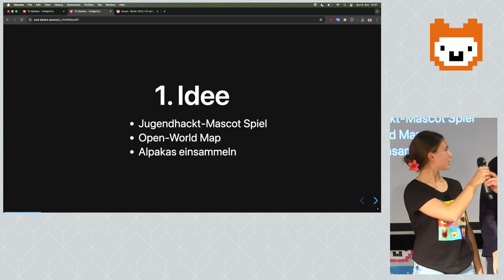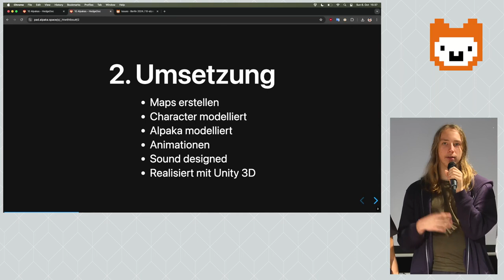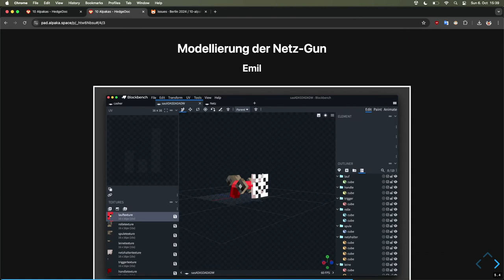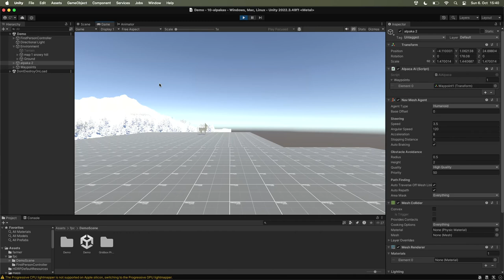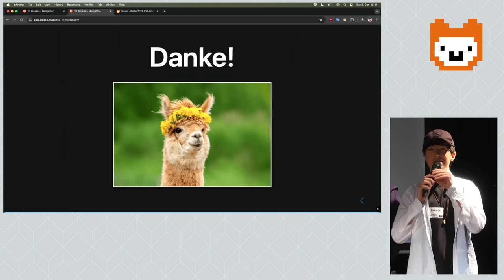10 Alpakas | Jugend hackt Berlin 2024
Leto, Alex B., Pan, Kseniia, Ferdinand, Emil, Alejandro, Sega, Connor

wo?

was?